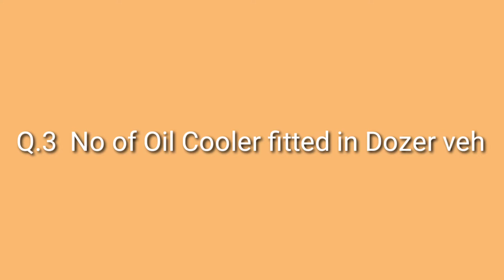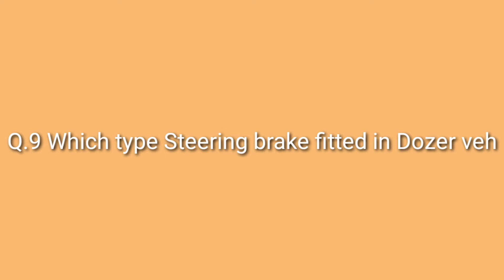DOZER D 80 A-12 MCQ DOZER KA BARE MAI JANKARI CONSTRUCTIONAL EQPT KA BARE MAI JANKARI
DOZER D 80 A-12 MCQ
DOZER KA BARE MAI JANKARI
CONSTRUCTIONAL EQPT KA BARE MAI JANKARI